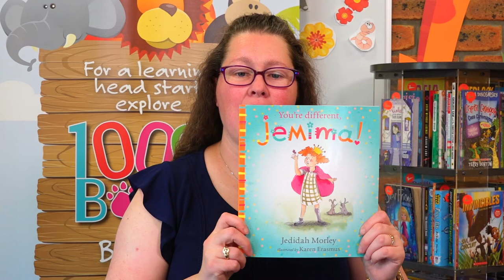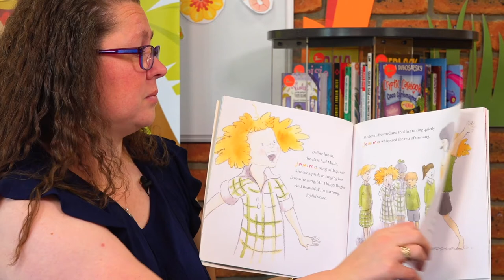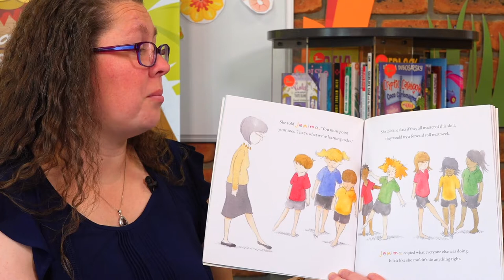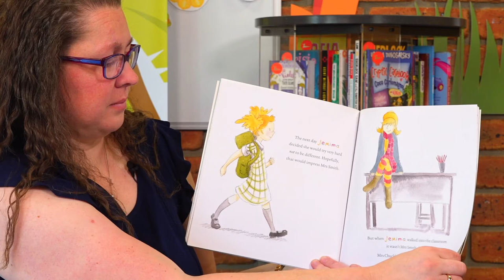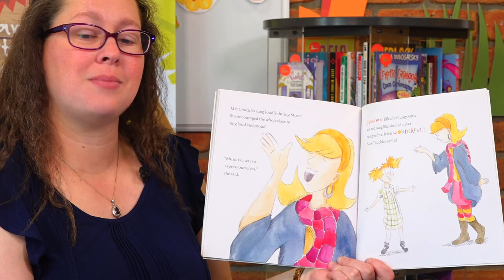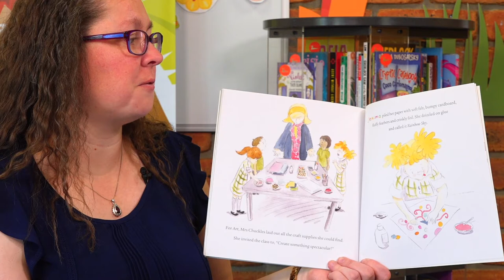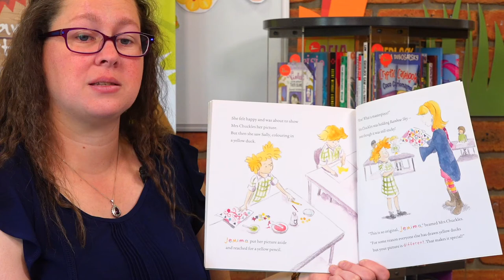You're Different, Jemima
Join Rachel for Storytime Online featuring 'You're Different, Jemima'.

Written by Jedidah Morley
Illustrated by Karen Erasmus
Published by Empowering Resources